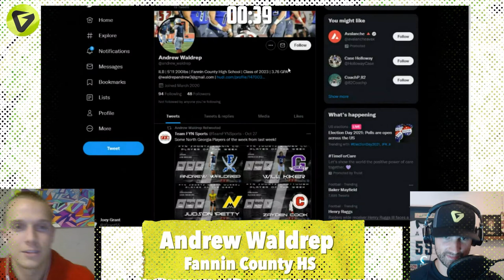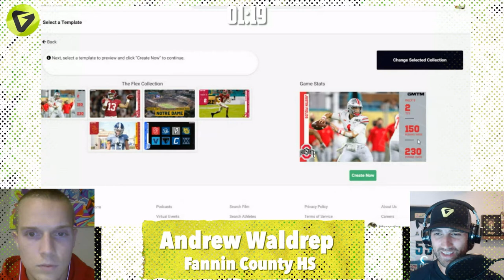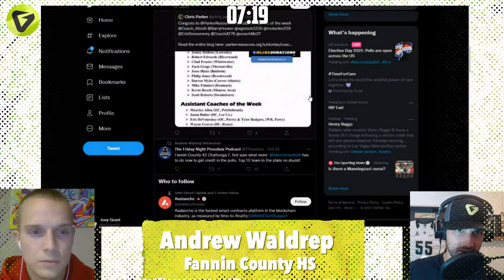Andrew Waldrep Fannin County High School Film Review